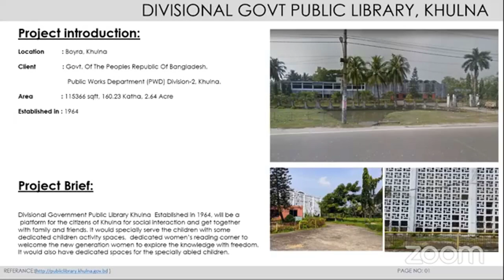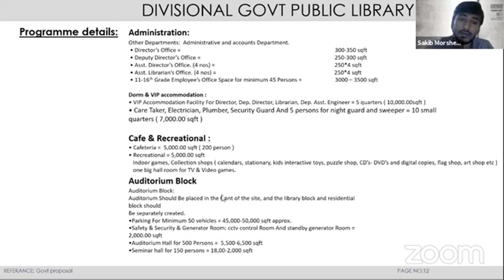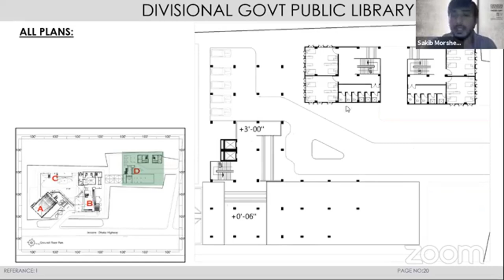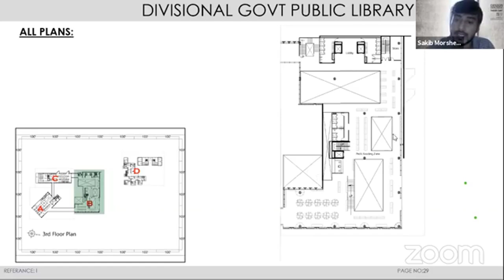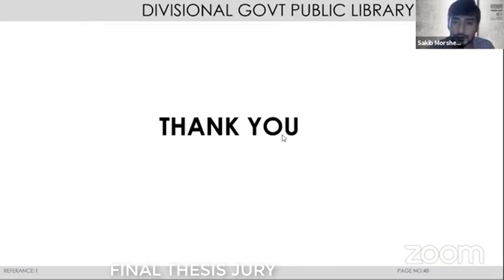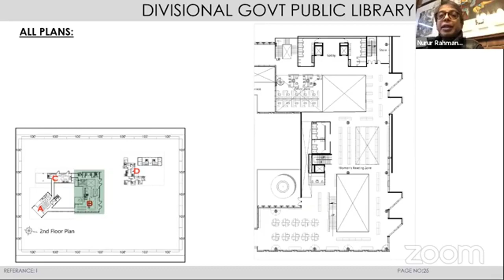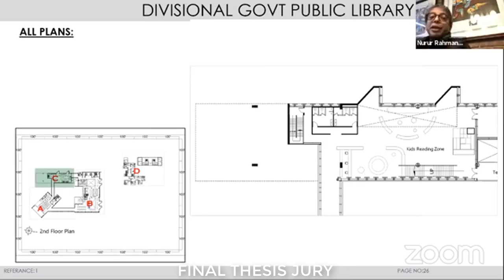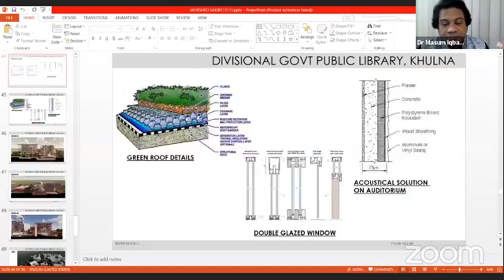Divisional Govt Public Library,khulna || AIUB || architecture Jury: 10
Architecture
Divisional Govt. Public Library,khulna
architecture jury questions
design jury presentation
architectural design jury
design jury tips
architecture jury day
archi jury
architecture jury sheets
how to give architecture jury
architectural jury presentation
architectural thesis jury
jury
architectural bangla jury
bd jury
architecture online jury 2021